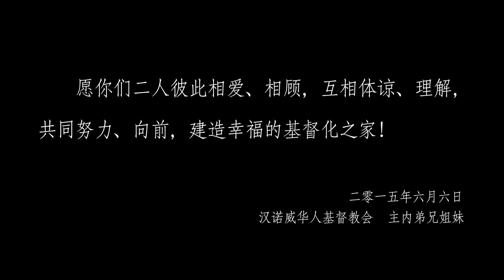《你真伟大》2015年6月6日汉诺威华人教会婚礼现场的赞美诗歌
主啊我神,我每逢举目观看 你手所造,一切奇妙大工 看见星宿,又听到隆隆雷声 你的大能,遍满了宇宙中 我灵歌唱,赞美救主我神 你真...